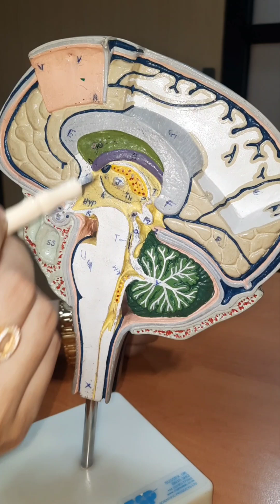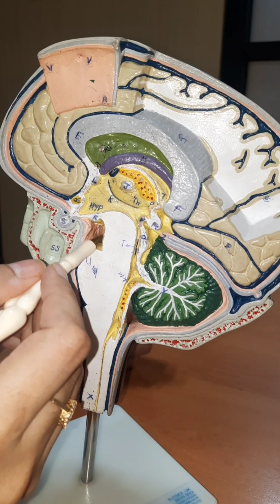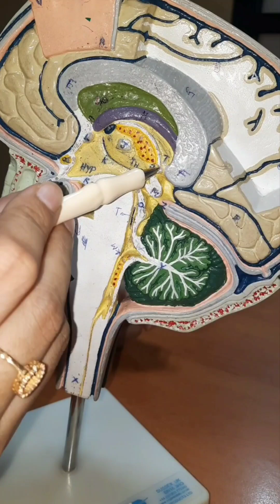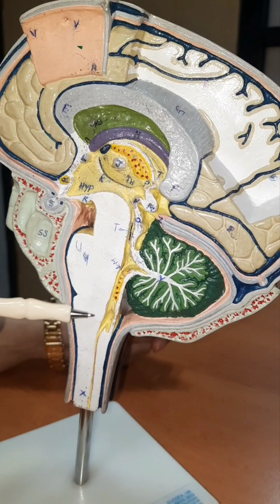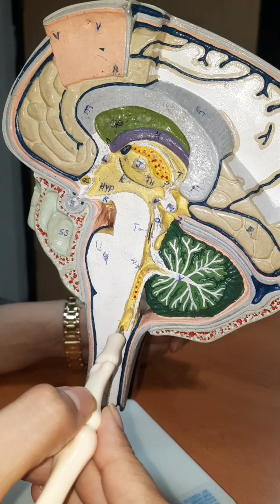Diencephalon | Sagittal View of Brain | Thalamus | Hypothalamus | Epithalamus | Subthalamus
Structures seen on the sagittal view of brainstem model.

Includes components of Diencephalon:
1. Thalamus
2. Hypothalamus
3. Epithalamus
4. Subthalamus

Also:
● Pre-optic area (Optic chiasma+ Lamina terminals + anterior commissure)
● Mamillary bodies, Pituitary gland, Infundibulum, Tuber cinerium